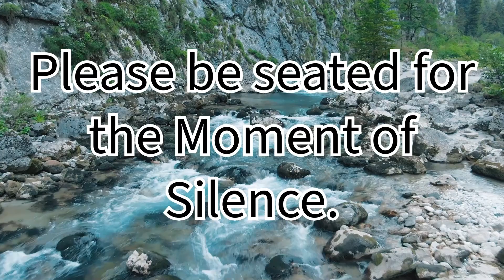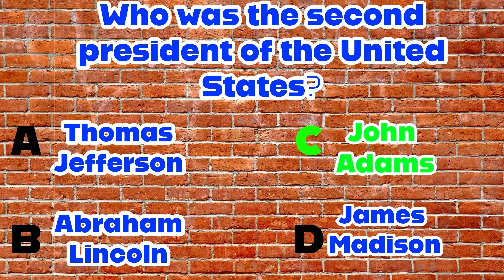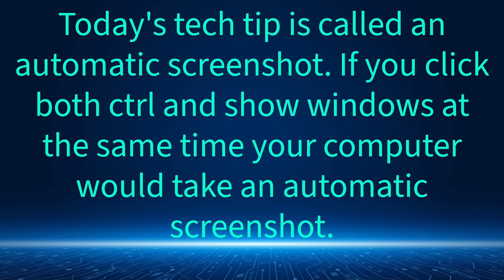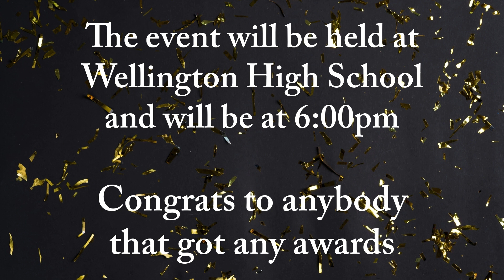Tuesday, May 21 - Day 2